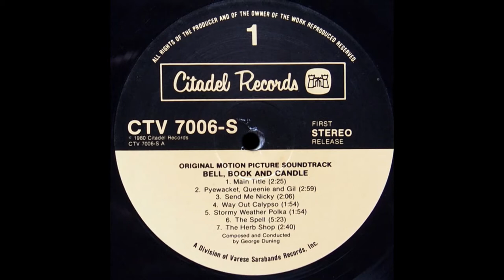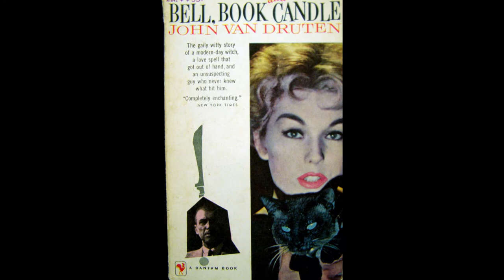George Duning ‎– Send Me Nicky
Bell, Book and Candle composed by George Duning featuring The Brothers Candoli
from: Bell, Book And Candle (Original Soundtrack Recording)